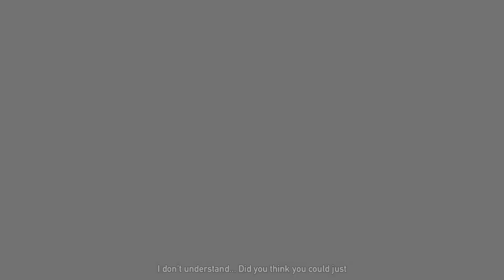Far Cry 5 The FAITH CONFRRONTATION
YIZZAN whats happnin yall welcome back to the channel where we are continuing our journey through HOPE COUNTY where we try to liberate the people from Joseph Seed and his cultees, This episode WE ARE ARE FINALLY CONFRONTING FAITH! Will we set her fre from blis or Die in the process who knows tune in to find out! ( yes i just made that word up LOL ) as usual sit back grab some snacks and enjoy the video!

 If you would like to follow me my twitter is @BamasCaveHC